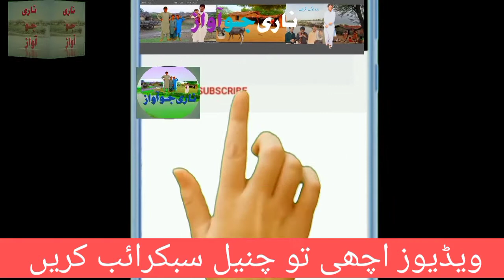is ladki ne Apna Khud Ghar banaa Diya .Naro jo Awaz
is ladki ne Apna Khud Ghar banaa Diya